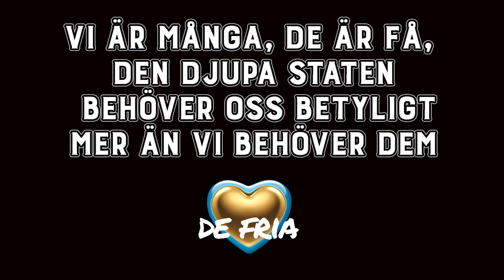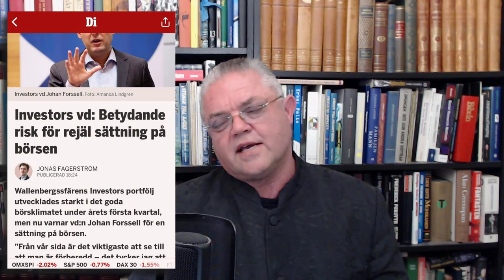Schakalens roll - Carl Norberg 2021-04-21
As of May 2020, it remained unclear if any of these conditions have been met for COVID-19. On 24 April 2020, the World Health Organization (WHO) stated that "At this point in the pandemic, there is not enough evidence about the effectiveness of antibody-mediated immunity to guarantee the accuracy of an 'immunity passport'". For example, research published in April 2021 shows that the Pfizer vaccine effect lasts for at least six months.

Many countries may increasingly consider the vaccination status of travelers when deciding to allow them entry or whether to require them to quarantine. “Some sort of vaccine certificate will be important” to reboot travel and tourism, according to Dr David Nabarro, special envoy on COVID-19 for the World Health Organization (WHO), in February 2021. Countries experimenting with or seriously considering COVID-19 immunity passports include Aruba, Britain, and Israel.

In some cases, an immunity passport will be combined with a vaccination certificate, so that both people who survived COVID-19 and people who have been vaccinated will use the same type of documentation. In January 2021, Israel announced that all Israelis who have received their second vaccination, as well as all who have recovered from an infection, will be eligible for a "green passport" that will exempt them from isolation requirements and mandatory COVID-19 tests, including those on arrival from overseas. The passport will be valid for 6 months.

In March 2021, the WHO's director of digital health and innovation Bernardo Mariano said that "We don't approve the fact that a vaccinations passport should be a condition for travel." Lawmakers in several US states are also prematurely considering legislation to prohibit COVID-19 immunity passports.

As of 4 April 2021, it is not yet clear whether vaccinated people that remain asymptomatic are still contagious and are thus silent spreaders of the virus putting unvaccinated people at risk. "A lot of people are thinking that once they get vaccinated, they’re not going to have to wear masks any more," said Michal Tal, an immunologist at Stanford University. "It’s really going to be critical for them to know if they have to keep wearing masks, because they could still be contagious."

Marjorie Taylor Greene, a newly elected Republican US Representative for Georgia, told her supporters on Facebook in early April 2021 that "something called a vaccine passport" was a form of "corporate communism" and part of a Democratic effort to control people's lives.[23] However, a representative survey of the U.S. population showed that, prior to the issue becoming politicized, public views on immunity passports were evenly split and the divide crossed, rather than followed, political and ideological lines.

On 15 March 2021, the US federal government opined that it should not be the one verifying COVID-19 vaccination and that any processes developed should be free, private and secure when Andy Slavitt, White House senior adviser for COVID-19 response, stated: "It should be private. The data should be secure. Access to it should be free. It should be available both digitally and in paper and in multiple languages. And it should be open source." He also said "It's not the role of the government to hold that data and to do that". Later, on 6 April 2021, an announcement was made that the US federal government would not introduce mandatory vaccine passports, citing privacy and human rights concerns.

Stöd oss:
SWISH: 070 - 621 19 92 (mottagare Sofia S)